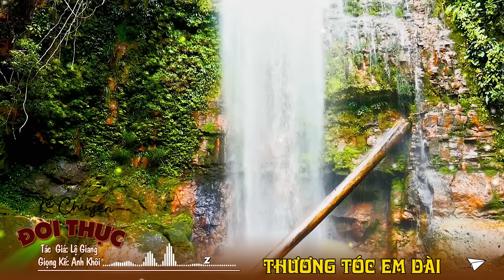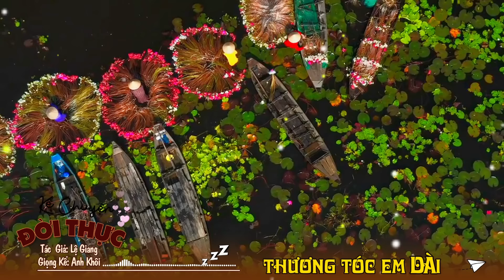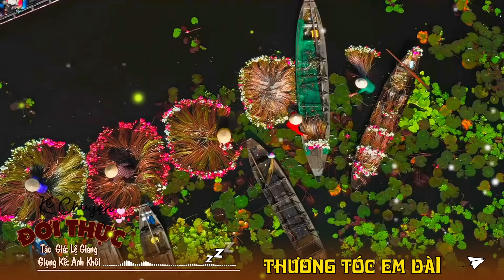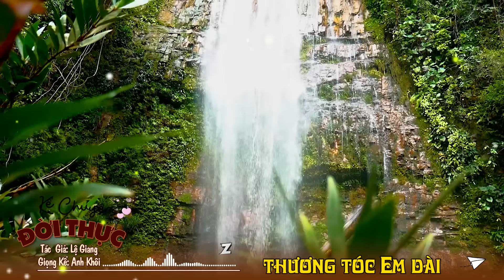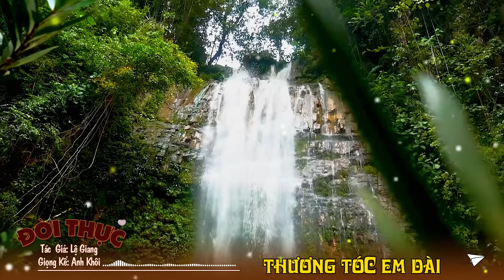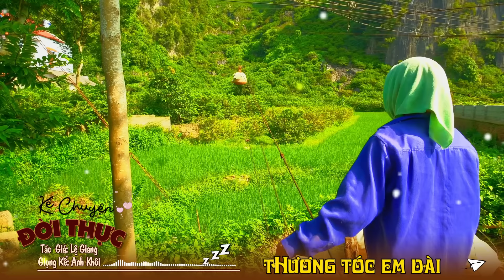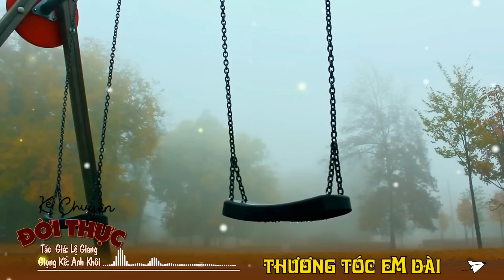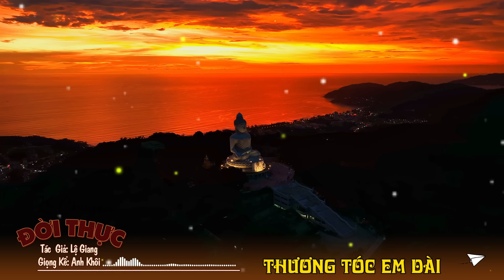Đêm khuya nghe truyện này thì hết bài "VỢ CẢ VỢ LẼ" | Kể Chuyện Đêm Khuya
Mỗi đêm, khi ánh đèn dập tắt và bầu trời dần chuyển sang màu đen, nhiều người đang trải qua một cuộc chiến đầy mệt mỏi - cuộc chiến để có một giấc ngủ ngon, không gặp rắc rối với việc ... Nếu bạn là một trong những người thường xuyên trằn trọc trong những đêm khó ngủ, hãy thử một biện pháp đơn giản và hiệu quả: nghe truyện ngủ.

Nghe truyện đi ngủ đã trở thành một phong cách sống phổ biến để đối phó với đêm khó ngủ. Truyện ngủ ngon không chỉ giúp bạn thoát khỏi suy nghĩ lo lắng và căng thẳng, mà còn đưa bạn vào một thế giới của những câu chuyện thú vị và cuốn hút. Chẳng cần phải đọc truyện đêm khuya dễ ngủ một mình, bạn có thể nghe truyện ngủ ngon và thư giãn mỗi tối.

Nghe truyện ngủ ngon là một phương pháp cho giấc ngủ ngon mà không cần phải cố gắng quá nhiều. Chỉ cần 5 phút nghe truyện ngủ ngon trước khi đi ngủ, bạn đã có thể thả lỏng tâm hồn và sẵn sàng cho một giấc ngủ sâu và thư thái. Truyện dễ ngủ không chỉ giúp bạn mà còn giúp bạn trải qua những đêm khó ngủ một cách thoải mái.

Trong thời đại này, nghe kể chuyện đêm khuya ngủ ngon trở thành một thói quen phổ biến. Truyện ngủ là cách tốt để chuyển từ cuộc sống hàng ngày sang giấc ngủ dễ ngủ hơn. Bạn có thể chọn truyện đêm khuya dễ ngủ theo sở thích của mình, từ chuyện ngủ ngon cho đến những câu chuyện hấp dẫn khác nhau.

Nếu bạn muốn một trải nghiệm tuyệt vời hơn, hãy thử kể chuyện đêm khuya và hát ru dễ ngủ nhất. Kết hợp giữa lời kể truyện dễ ngủ và bản nhạc nhẹ nhàng, bạn sẽ có một cách tuyệt vời để thư giãn và sẵn sàng cho giấc ngủ ngon.

Từng đêm, khi bạn bước vào thế giới của chuyện ngủ ngon, bạn sẽ cảm nhận được sự thay đổi. Đừng để đêm trằn trọc khó ngủ tiếp tục làm phiền bạn. Hãy để truyện đêm khuya dễ ngủ và kể chuyện ngủ ngon giúp bạn thư giãn, tạo nên một giấc ngủ ngon mỗi đêm.
Rất hi vọng nhận được sự ủng hộ và đón nghe của quý khán thính giả gần xa.
* Chúng tôi luôn hoan nghênh ý kiến và sự đồng hành của bạn
* Mọi thông tin hợp tác, bản quyền...
* SĐT: 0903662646 (Đại diện pháp lý - hợp tác sản xuất - sáng tạo nội dung số của kênh)
© Bản quyền thuộc về CHUYỆN XÓM CỤT.
 ☞ CẤM: Mọi hành vi sao chép và đăng tải lại dưới mọi hình thức.
* Hành vi sao chép khi chưa được sự đồng ý của chúng tôi là hành vi vi phạm pháp luật và vi phạm chính sách cộng đồng của Youtuber.
* Chúng tôi sẽ đánh sập các kênh có hành vi vi phạm bản quyền - Đồng thời khởi kiện ra tòa nếu hành vi vi phạm bản quyền làm thiệt hại đến quyền và lợi ích hợp pháp của chúng tôi.